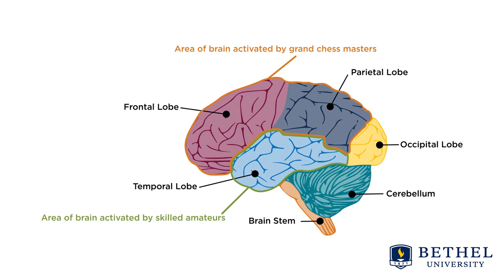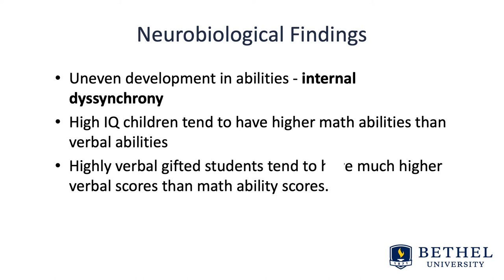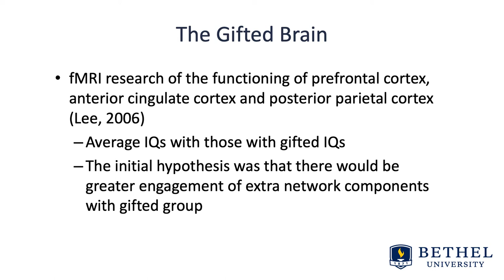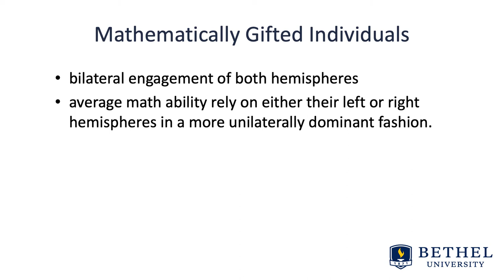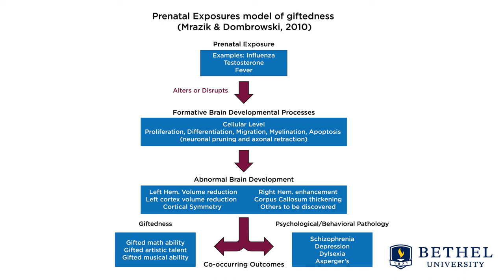Can We all Be Gifted? The Neurobiology of Giftedness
By Ruth Nelson, PhD, Can We All Be Gifted?
(2020, March 12) This video answers the question whether we can all be gifted by looking at how the gifted brain operates.  Famous studies by Binet, Ericsson and others are discussed as well as FMRI research of chess masters and amateurs.  The Neural Efficiency Hypothesis is introduced as well as the Environmental Exposures Theoretical model for what may lead to differentiation of brain organization in utero.

PSYC370 Disabilities & Giftedness
Social and Behavioral Sciences
CAPS (College of Adult and Professional Studies)
Psychology (B.A.)
neurobiology; giftedness; neural efficiency hypothesis; environmental exposures theory